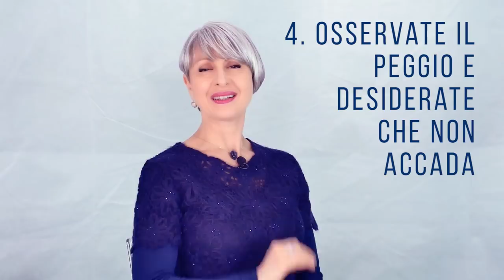1 STRATEGIA IMMEDIATA ANTI ANSIA, PREOCCUPAZIONI e PAURA di AMMALARSI che ti SERVE ADESSO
Ciao amici! In questo periodo incerto stiamo affrontando un po’ tutti le stesse problematiche... molti di voi mi hanno chiesto come mantenere positivo il pensiero e le emozioni  - in questa pausa forzata dove siamo bombardati di notizie allarmanti. Ecco 1 strategia potenti anti ansia e preoccupazioni che potete mettere in pratica subito.

Nota bene

Simona Vignali